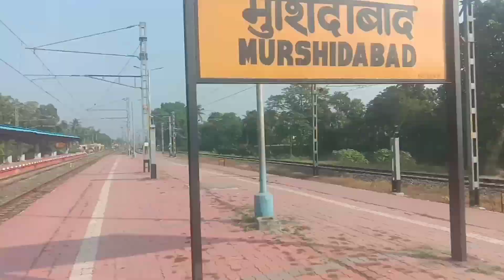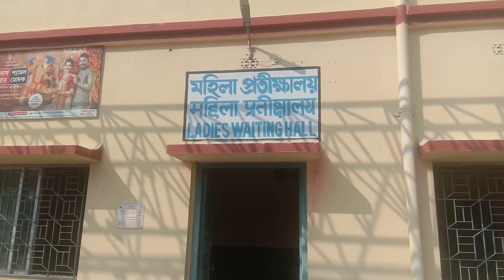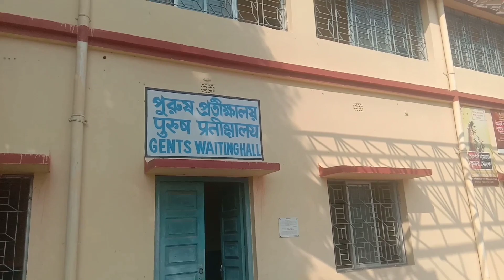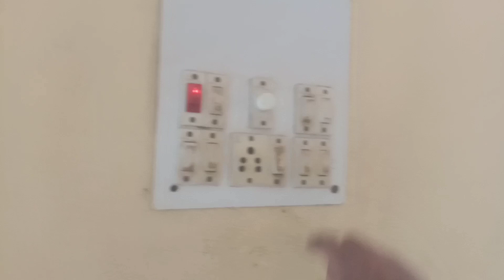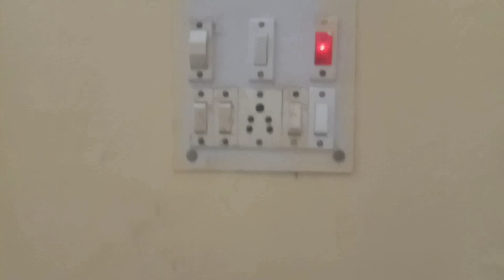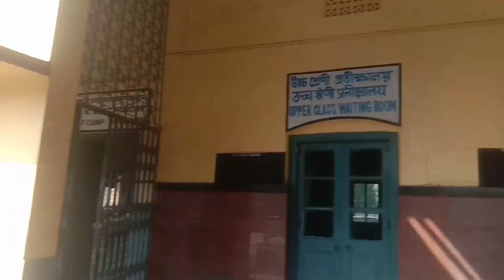এই রুমে ফ্রি তে সারা রাত থাকেন, লজের মত, মুর্শিদাবাদ স্টেশন। murshidabad station waiting room vlogs